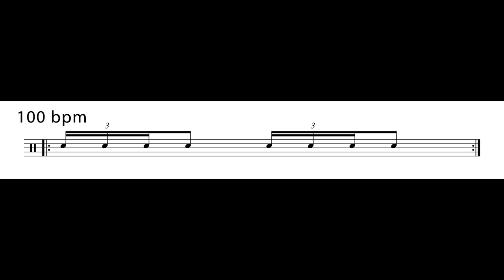2. Single Stroke Four - (40 Rudimentos).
Hoje vamos apresentar o 2º Rudimento dos 40, o Single Stroke Four, em português - Rulo de 4 toques.

Ficou alguma dúvida? Deixem nos comentários.

Venha estudar bateria comigo.